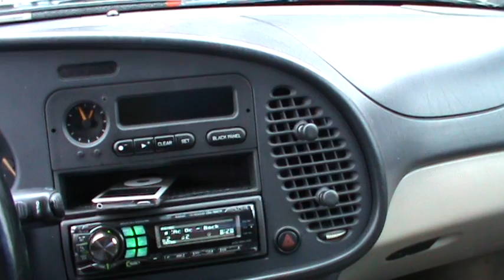Back in Black (B2 edit)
Testing out  Back in Black by AC/DC